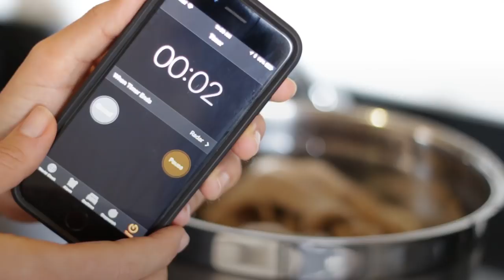Simple Hack On How To 'Unshrink' A Sweater | TODAY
Does your sweater feel a little tight after the laundry? Try this simple hack, which uses hair conditioner to solve the problem.